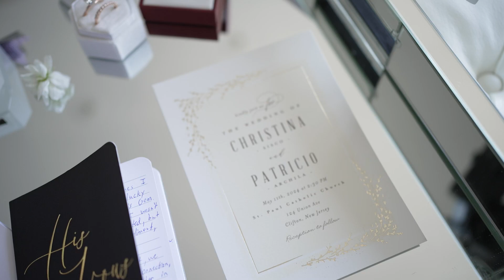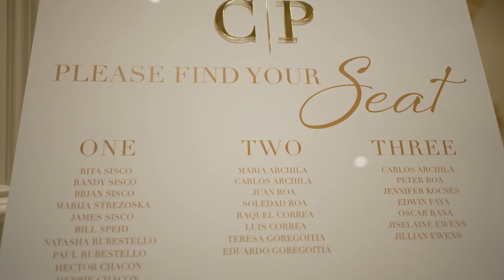Christina and Patricio Stunning Cinematic Wedding Highlight at the Grand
🎥 At New Jersey Videography, we don't just capture moments, we create memories. 🎉 Christina and Patricio's exquisite wedding in May 2024 is a testament to our art. Held at the regal St Paul's Church in Clifton, followed by a grand reception at The Grand in Totowa, we encapsulated their joyous journey in cinematic style. 💍 Every detail, every smile, every tear, immortalized in film forever. Trust New Jersey Videography to transform your special day into a timeless masterpiece.

🎥 The Grand Cinematic Wedding Highlights of Christina and Patricio 🎥

Offices - North Brunswick, NJ | Saddle Brook, NJ | Hoboken, NJ.